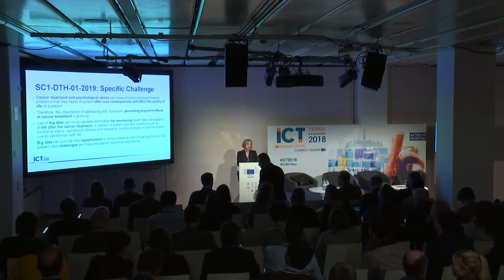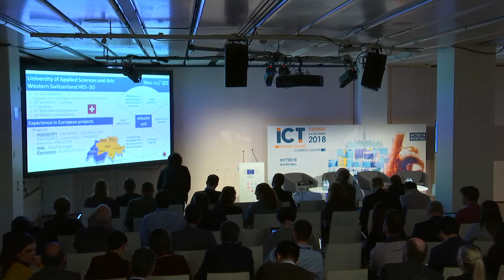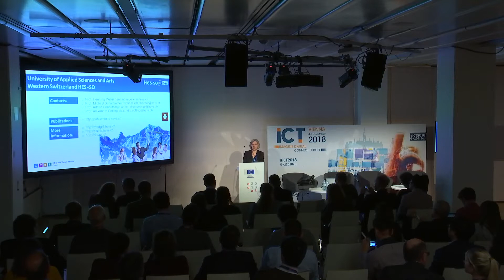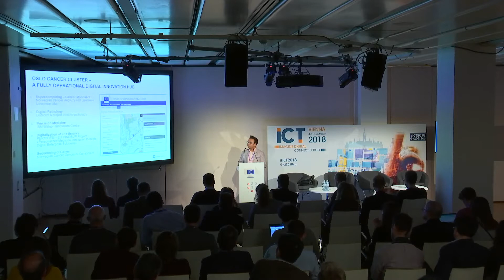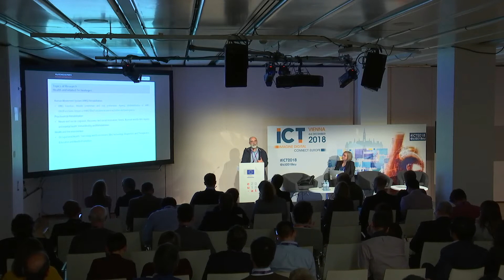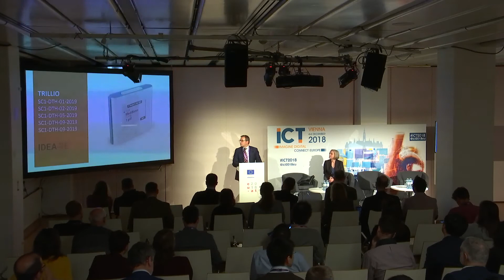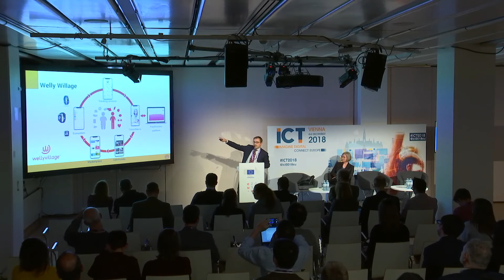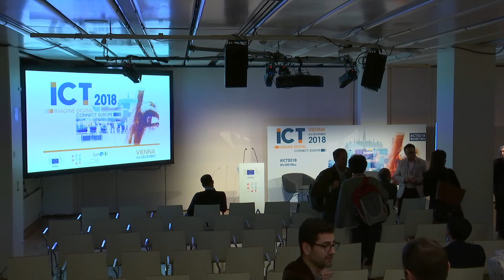ICT2018 H2020 - ICT for Health, Well-Being and Ageing I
SC1-DTH-01-2019 - Big Data and Artificial Intelligence for monitoring health status and quality of life after the cancer treatment

Currently available methods and strategies for diagnosis and treatment of cancer help clinicians continuously improve quality of care and prevent cancer deaths in the population. Accurate risk assessment, availability of genetic tests, timely diagnosis and effective treatment has created the impression of cancer being a chronic disease that can be cured. However, often rather aggressive treatment, psychological stress (anxiety and depression) can cause physical and psychological problems that may cause long-term after-cure consequences such as similar or other types of cancer, other types of (chronic) diseases and affect the quality of life of a patient. Therefore, the importance of addressing and, if possible, preventing long-term effects of cancer treatment is growing. In addition to patient-reported outcomes such as functional status, symptoms intensity and frequency, multiple domains of well-being and overall satisfaction with life, the use of big data can bring valuable information for monitoring health status and quality of life after the cancer treatment. Big Data can provide new opportunities to define statistical and clinical significance, but present also challenges as it requires specific analytical approaches.

SC1-HCC-02-2019 Support for the large scale uptake of open service platforms in the Active and Healthy Ageing domain

In the past years several open service platforms for Active and Healthy Ageing domains have been developed, originating from the medical, independent living, and IoT domain. These platforms aim at building a common basis for application development, assuring interoperability at the application and service level, and reducing development cost by re-use of components. As these platforms mature more insight is needed in the way they contribute to the development of a scalable and open market for digital solutions for health and ageing, and which value is actually achieved through them. The integration of platforms between different domains will introduce new interoperability issues that need to be tackled. A coordination and support action that addresses these issues and gathers the insight referred above is needed in order to promote the effective uptake and impact of open platforms.